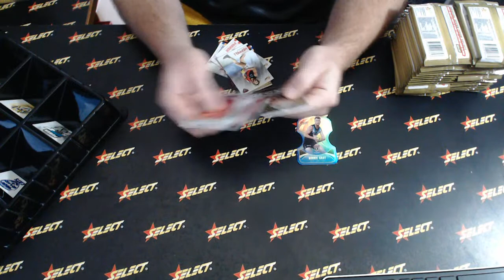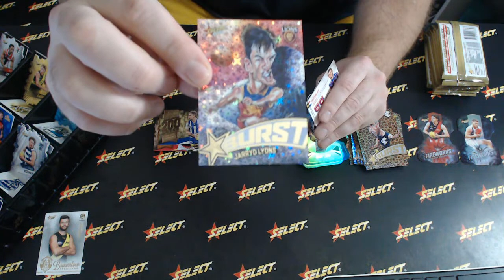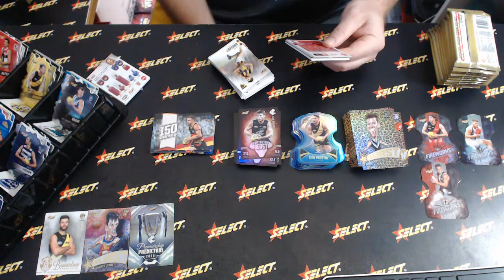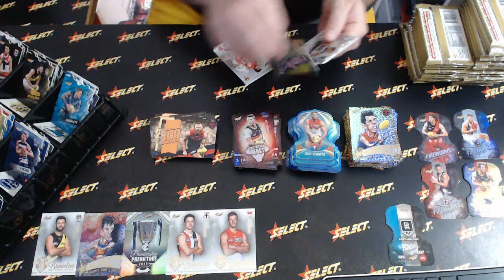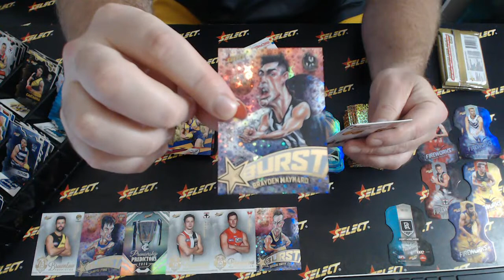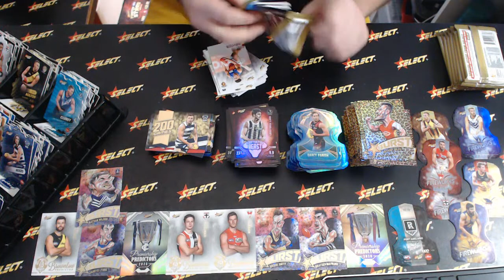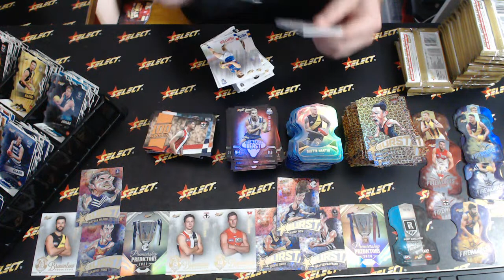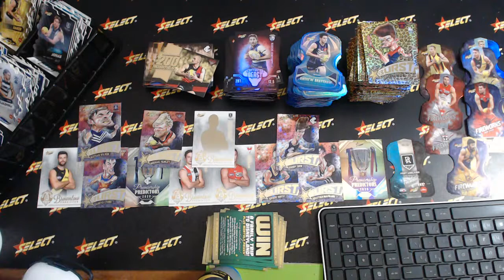2020 Footy Stars Select Australia Case #675 - Live Break (17/03/2020)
Hosted by Dan from Select on Gimko